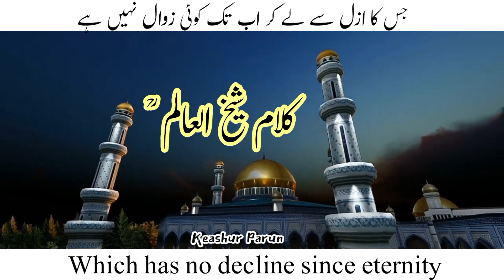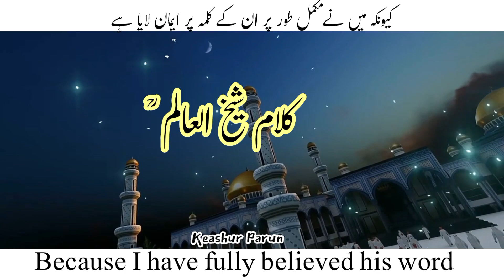Kalam E Sheikh Ul Alam| Best Sufi Poetry